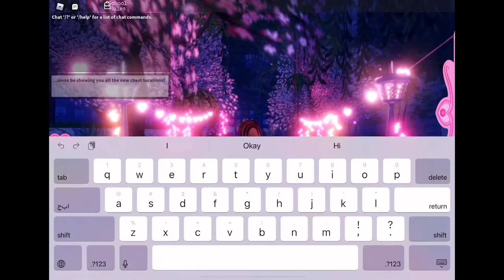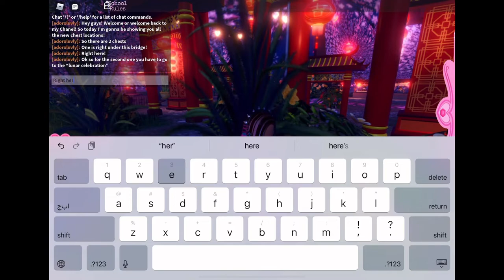All new chest locations in divinia park! (Royal high) *ROBLOX* || simply sweet